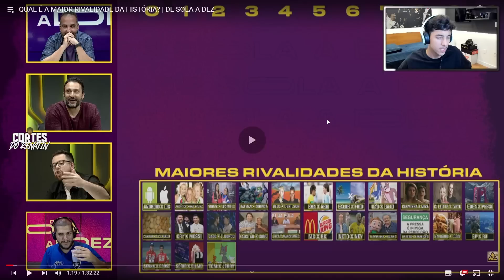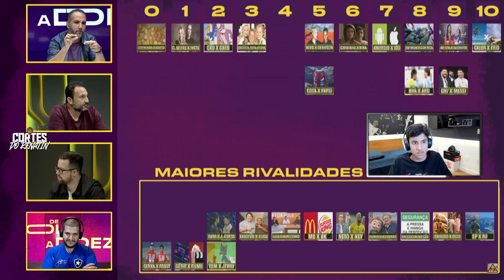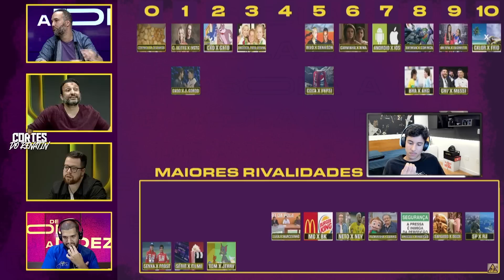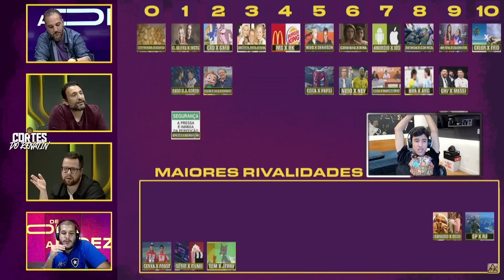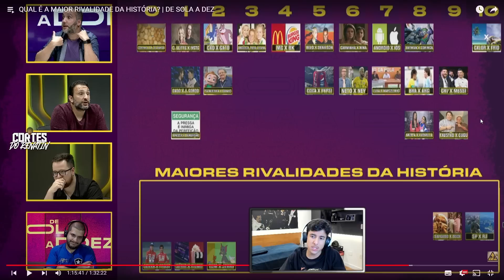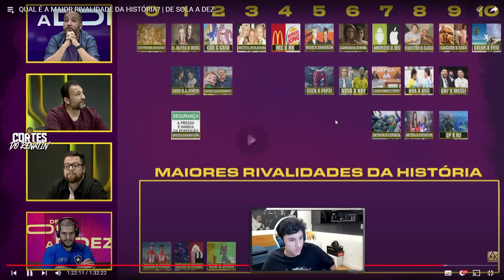REACT DO RENATINHO: DE SOLA A DEZ - RIVALIDADES!